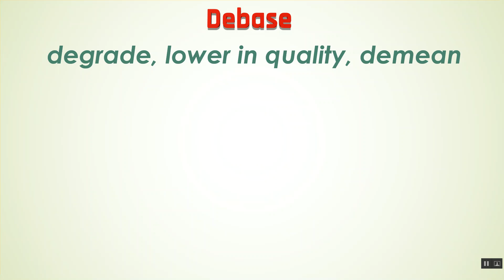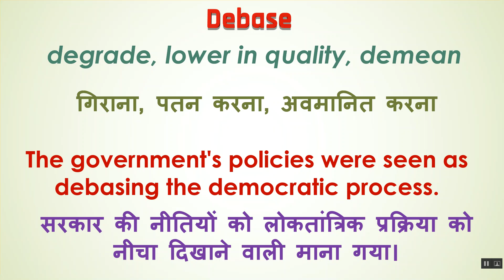Debase Ka Kya Matlab Hota Hai | Debase Meaning in Hindi | Debase का हिंदी में अर्थ